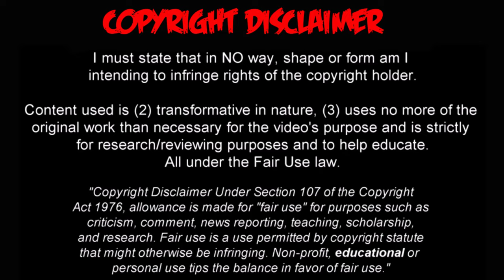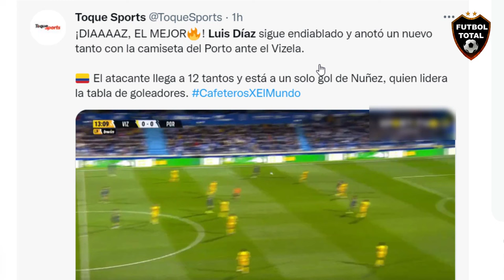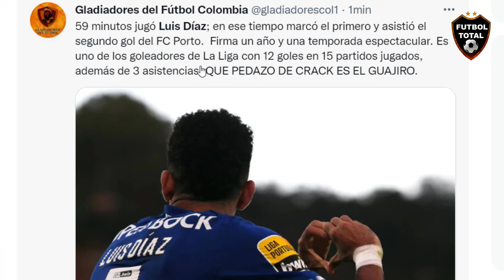ASI REACCIONA PRENSA en PORTUGAL a GOL de LUIS DIAZ DIZELA vs PORTO 0-4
¡Goleada de Porto para seguir en la cima!

De local, fue 4-0 ante Vizela para compartir el liderazgo de la PrimeiraLiga con Sporting CP

⚽ Luis Díaz, Otavio, Sanusi y Samu e/c

También fue titular Uribe en el ganador

- Control y a guardar: Lucho Díaz abrió el marcador para la goleada de Porto 4-0 ante Marítimo en la PrimeiraLiga.

- PRIMER AÑO donde Luis Díaz participa en 30 goles (!) desde su debut como profesional.

⚽ Actualmente es el 4° máximo goleador [24] colombiano de 2021.

- Porto ganó con gran actuación de Luis Díaz!

Los Dragones Azules vencieron 4-0 a Vizela en la jornada 15 de la Liga de Portugal.

El delantero colombiano aportó un gol y una asistencia

- Está imparable Luis Díaz, marcó el primero en el triunfo parcial 0-4 contra el Vizela. Es el segundo gol consecutivo de "El Guajiro", viene de marcarle a Sporting Braga. Y es el segundo goleador de la Liga de Portugal con 12 tantos, por detrás del uruguayo Núñez. INDOMABLE.

- Luis Díaz cada vez le queda más chica la Primeira Liga. Hoy anotó el 1-0 y asistió a Otávio para el 2-0 del Porto sobre el Vizela.

Semana a semana el colombiano muestra una buena cantidad de recursos, no solo para definir, sino también para dejar en ventaja al compañero.

- 59 minutos jugó Luis Díaz; en ese tiempo marcó el primero y asistió el segundo gol del FC Porto.  Firma un año y una temporada espectacular. Es uno de los goleadores de La Liga con 12 goles en 15 partidos jugados, además de 3 asistencias. QUE PEDAZO DE CRACK ES EL GUAJIRO.

- Gol de Luis Díaz que no para de romperla en Portugal. 0-2 gana Porto con gol y asistencia del Guajiro

🔔RECIBE NOTIFICACIONES CADA VEZ QUE PUBLICO UN NUEVO VÍDEO:
2. Dale Check a: "Recibir todas las notificaciones de este canal"
3. Dale a guardar